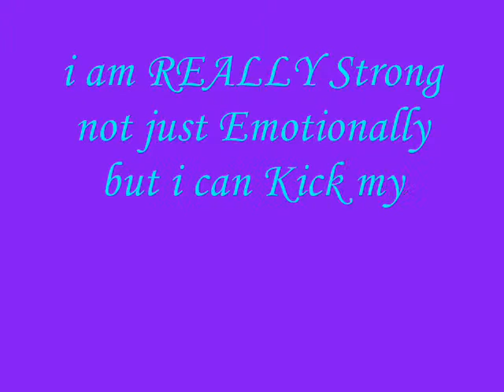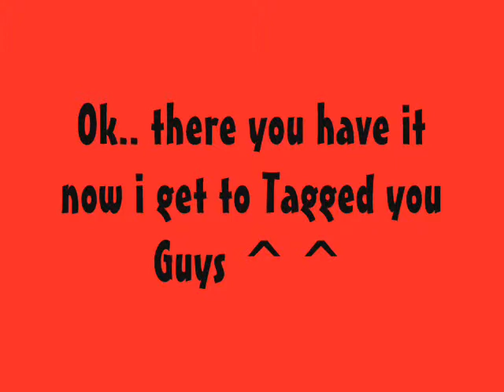I'v Been Tagged!♥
Yeps i have bein Tagged soooo lookey

anywho i will Tag

♥Sabine♥ ♥SasusakuBiggestFaN♥
♥Jessica♥ ♥07CutePrincess07♥
♥Helene♥ ♥Hest1995♥
♥Maren♥ ♥SweetyMina93♥
 you all are soo CUTE and sweet ^^ so Tag your It! lol